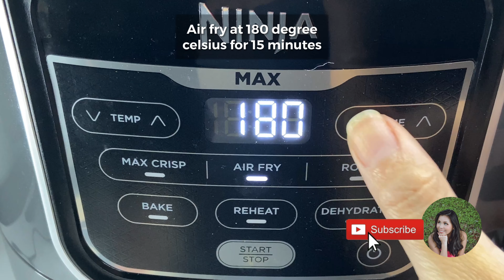Air Fryer Carrot Fries Recipe | Vegan Recipe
Air Fryer Carrot Fries Recipe | Vegan Recipe | Vegetarian Recipe
Air fryer carrot fries is a great healthier substitute to french fries, with so many known health benefits of carrots. The fiber in carrots can help keep blood sugar levels under control. Carrots are loaded with vitamin A and beta-carotene which are great anti-oxidants.

00:00 Air fryer carrot fries
00:11 Ingredients
00:15 Wash, peel, cut carrots
00:13 Seasoning
00:36 Add to pre-heat air fryer
01:03 Start air fry